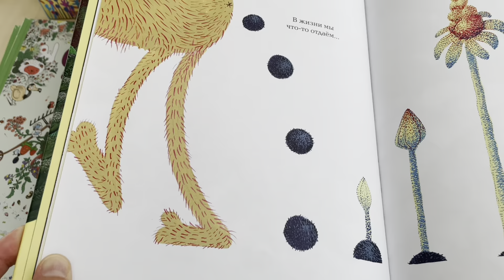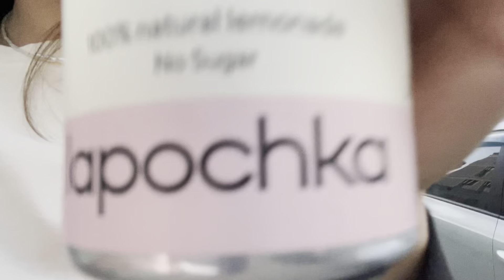Закрыли дома, спектакль, ГЭС-2, культурный отдых